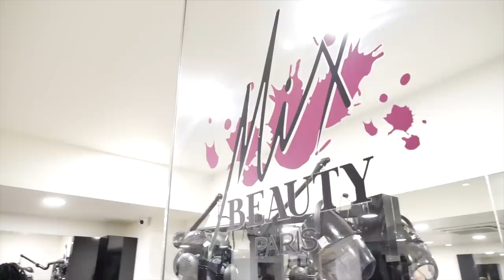De crépus à lisse : Lissage mère & fille !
Hey !!

★ POPULAIRES SUR MA CHAINE ★

★ ELLES T'INTERESSERONT ★

★ COIFFURES & SOINS PETITE FILLE  ★

💢 Messages importants :

- Les messages en privés sur la messagerie sont rarement lus, je ne reçois aucune notification qui me signale un message alors écrivez-moi plutôt par email.

- Certains produits sont reçus gratuitement et je partage avec vous mes expériences avec ces produits en toute liberté et sans aucune contrainte extérieur. Mes avis sont donc sincères :-))

- Love You !! Vous seule y donnez de valeur et ensemble nous pouvons faire de belles choses. J'aime lire vos commentaire alors allez y sans modératiooooon !

PLEINS DE BISOUXXX !

Marcia